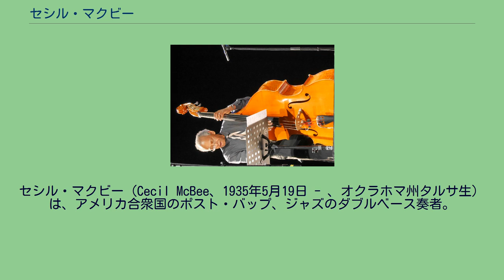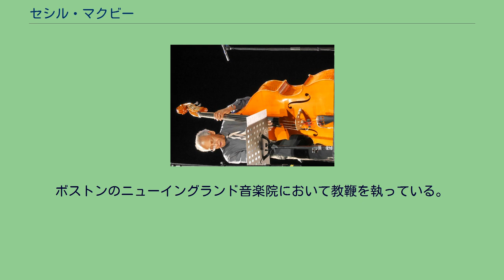セシル・マクビー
セシル・マクビー（Cecil McBee、1935年5月19日 - 、オクラホマ州タルサ生）は、アメリカ合衆国のポスト・バップ、ジャズのダブルベース奏者。
『ギネス・フーズ・フー・オブ・ジャズ』第2版（コリン・ラーキン編集、1995年刊）においては、「a full-toned bassist who creates rich, singing phrases in a wide range of contemporary jazz contexts.」 と、また、Allmusicにおいては「ポスト・バップ・ジャズの最も進歩的で多才なベース奏者」と評されている。
1975年に自身のグループを結成して多数のリーダー・アルバムを録音したが、サイドマンとしての活動でとりわけ名高く、今なお現役のセッションマンとして多くのジャズ・ミュージシャンから引く手あまたである。
学生時代にクラリネットを学ぶが、17歳でダブルベースに転向して地元のナイトクラブで演奏し始める。
オハイオ州中央大学において音楽で学位を取得した後、2年間兵役に就くが、その間もフォート・ノックスのバンドを指揮した。
1959年にダイナ・ワシントンと共演。
1962年にデトロイトに移って、1963年から1964年までポール・ウィンターのフォークロック・バンドと共演している。
ジャズに本気で取り組むようになるのは1960年代半ばのことであり、ニューヨークに移ってから、マイルス・デイヴィスやアンドリュー・ヒル、サム・リヴァース、ジャッキー・マクリーン、ウェイン・ショーター、チャールズ・ロイド、ユセフ・ラティーフ、フレディ・ハバード、ウディ・ショウ、キース・ジャレット、アリス・コルトレーンらと演奏および録音を行なった。
ベニー・モウピン、マイク・ノック、エディ・マーシャルと共にバンド「アルマナック（Almanac）」を結成し、1977年にセルフタイトル・アルバムを発表した。
ボストンのニューイングランド音楽院において教鞭を執っている。
ジャッキー・マクリーン ウェイン・ショーター ファラオ・サンダース アルマナック アーチー・シェップ マッコイ・タイナー ^ allmusic ((( Cecil McBee 」 Biography )))